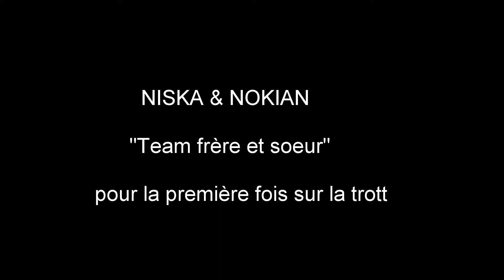Bonheur à l'état pur - trott avec Niska & Nokian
Niska et Nokian tirant pour la première fois ensemble la trottinette des neiges. C'était GÉNIAL! :D Condition de glisse PARFAITE. Un beau petit 1 km en 4min15, avec une belle pointe de 24.6 km/h.